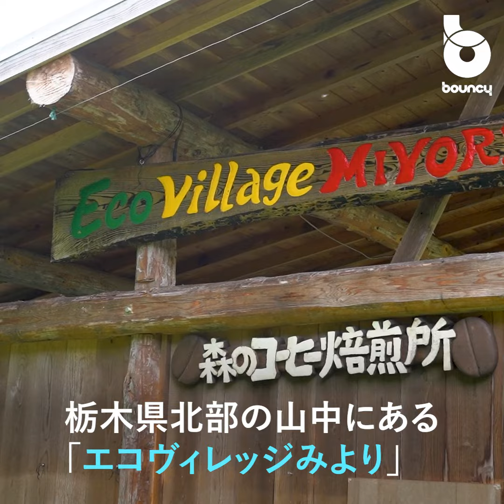自給自足目指し20年！ 日光で実践するSDGsの先取り生活とは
土のにおいが好きだ。父母が農家から直接手に入れたトマトなどをくれた際、「いつか家庭菜園を」と夢想する。しかし実現への道のりは、かなり遠い。その分、土をいじる「先輩」たちに、あこがれ交じりで興味を抱く。

今年7月に亡くなった農民作家の山下惣一さんに2013年、先輩記者と話を聞く機会があった。山下さんの分厚い反TPP（環太平洋経済連携協定）論は、長い経験を踏まていた。ご自宅での酒席での会話も、勉強になる内容ばかり。ご冥福を祈りたい。

アラフィフになり、人生の折り返し感が強くなってきたこともあるのだろうか。土への憧れが、年々強くなっている。今年のGWには、次の写真の場所（千葉県匝瑳市）で田植え体験もしてみた。

そんな心境の中、2021年12月、栃木県日光市に住む七田紹匡さんの話をオンラインで聞いた。同市に移り住んだ2002年以降、山を切り拓いて、家を建て、水・エネルギー・食料などをできるだけ自給自足する生活を送っているという。

ご自宅から登場し、熱効率良く部屋を暖める「ロケットストーブ」や大きな暖炉などを楽しそうに紹介する。「実際、どんなところなのだろう」。暖かくなる季節を待って、2022年7月中旬、足を運ぶことにした。

都心の自宅から電車3本を乗り継ぐこと、3時間半超。野岩（やがん）鉄道会津鬼怒川線の中三依温泉駅で下車する。「よろしくお願いします」「遠くまでどうも」。車で迎えにきた七田さんと、こう挨拶を交わして合流した。

筆者の母親の実家は2006年に日光市と合併した、旧今市市だ。何となく知っている地域だが、この三依地区は「秘境感」を感じる。緑豊かで、同駅は無人駅舎。標高が高くなっている分、都心よりも涼しいし、もちろん空気も綺麗だ。

アユ釣りの季節だったことから、太公望たちの車をあちこちで見つけた。この晩に泊まった民宿でも、同宿人は皆、釣果を語り合っていた。

雑談をしながら、車を走らせること数分。七田さんが住む「エコヴィレッジみより」の入口に到着する。

1本道の左右には小屋が並び、一番奥に暖炉などがある本宅と最初に建てた家などが控える。想像よりも広いし、いくつも建物がある。つい最近も、作業小屋を増やしたばかりだと聞いた。

七田さん夫婦には、子どもが4人。長らく一家6人が暮らした本宅を、七田さんは自ら設計して、建物内部を作った。そのスキルがあれば、小屋の建築程度ならばすぐにできてしまう。

自家焙煎の珈琲を頂いた後、ヴィレッジを案内してもらった。

生活で使う薪は、かなりの量が確保されていた。小さい枝をチップ状にする機械も導入済みだ。

畑に出るとブドウ、トマト、きゅうり、ナス、長ネギ、トウモロコシなどが確認できた。季節ごとに異なる野菜や穀物を30種類ほど育てるそう。手法は、農薬や化学肥料は一切使用しない「有機栽培」だ。

一時期よりも少なくなったそうだが、ニワトリも軽く10羽を超える。インタビューは2日目に実施したが、その時にも、頻繁に「コケコッコー」と鳴いていた。

本宅の裏手すぐは、清流だ。ここからポンプで水をくみ上げて利用する。取水場にワサビを試しに植えていた。コツを掴めば、立派に育ちそうだ。

食料面では、副菜はかなり賄えている。お米などの主食類の自給率向上が、今後の課題だ。

エネルギー面に目を向けると、薪で賄えない分は、プロパンガスで一部を補う。自宅にソーラーパネルもあるが、公共の電気も使い、インターネット回線も引いている。

その暮らしぶりを自然と寄り添いながらの「シンプルライフ」と捉えた。

近年、SDGs（持続可能な開発目標）が注目を集めている。掲げられた17の目標のうち、11は「住み続けられるまちづくりを」だ。

七田さん一家は、電気、ガスの使用を最小限にして、各種食べ物を自分たちで調達する。ヴィレッジ外で自然災害や大事故が起きても、生活基盤は揺らぎにくい。

この点、影響が直撃する僕のような都市生活者とは大違いだ。

七田さんが自ら作った農具で畑を耕す姿は、実にさまになっている。機械類の扱いも手慣れたものだ。

これほど農家になじんでいるのに、実は元は「都会っ子」。20代の頃は、デザイン雑誌の編集者をやっていたのだから、人生の変遷は面白い。

冒頭記した山下さんは若い頃、父親に反発し、２回も家出を試みた。しかし、その後は農業に真摯に向き合いながら、作家としても多くの作品を残した。

七田さんは、山下さんと異なり、都市生活者から農家になった。きっかけはインタビューでも聞いたが、自然との暮らしの中で日々、思索している様子が伺えた。今回語りつくせていない思いは、七田さんに是非、自ら書いてもらいたい。

「農民作家」として山下さんが愛されたように、土のにおいのする文章が今、世に求められていると考える。